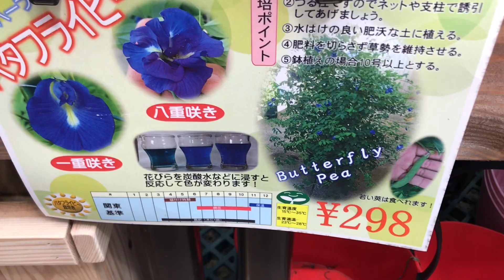【メイクマン】Shishiodoshi is devices used to intimidate agriculture-damaging birds(ししおどしは田畑を荒らす鳥獣を威嚇)